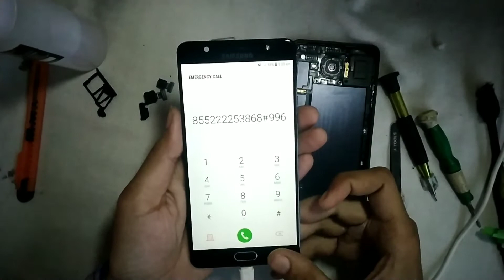Samsung J7 Max Dead Problem & Waterdamege Solution or How to Disassembly Samsung J7 Max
Pani me gire mobile ko kese theek kren